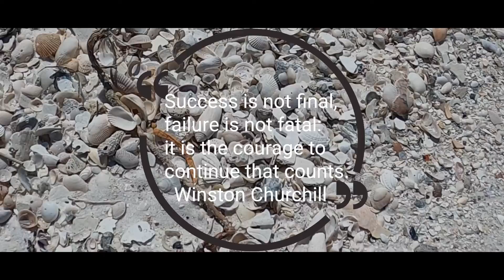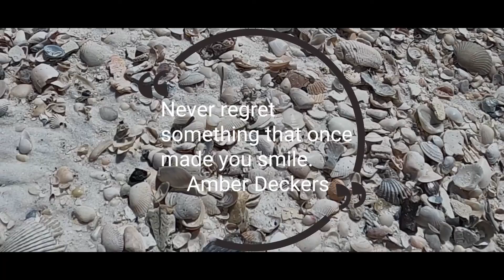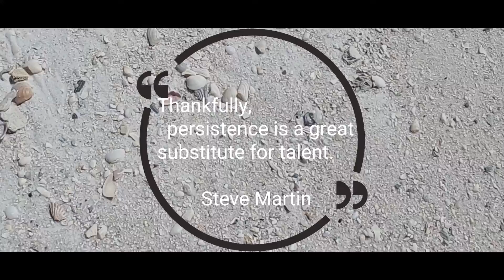VIRTUAL Inspirational SHELLING: Shell Island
We all need a little encouragement and a brief getaway once-in-awhile.

Sometimes, whether at work or at home, you begin daydreaming and have shelling dreams. Dreams of beaches covered with shells as far as the eye can see.  In this video we'll visit we'll be combining shelling with sights around The Emerald Coast.  To enhance your virtual shelling experience, every once-in-awhile please hit pause and stop to enjoy the shells.

Remember, it's ok to dream, especially when you are working towards your goals.

Sound Effects:
mouseclick - 347544_masgame

2V61LPDWSDGJSHVI